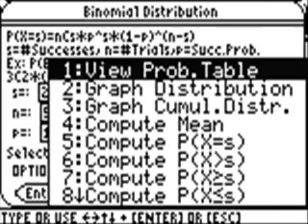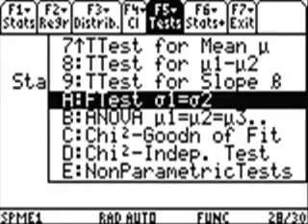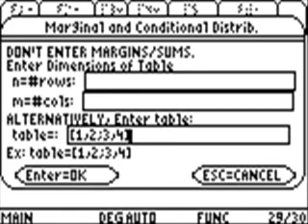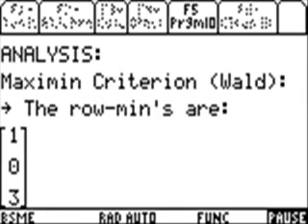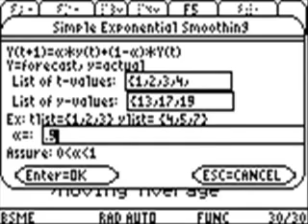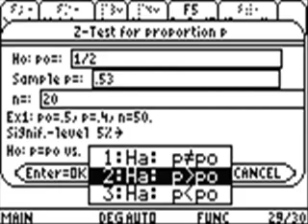Step by Step Biz Statistics on the TI89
•Decision Analysis: Step by Step Analysis of Payoff Matrices using Maximax, Minimax, Maximin, Expected Values. For your convenience, we created an all in 1 Explorer.
•Forecasting: Forcast and Project into the future using tools such as 8 Regressions Methods, Smoothing (Simple Exponential or using Seeds) or Simple Moving Averages.
•Find Step by Step solutions for most Statistics topics:
•Step by Step Confidence Intervals for mean, proportion, 2 means, 2 proportions, variance, slope, etc.
•Compute Sample Sizes for Confidence Intervals.
•Step by Step Tests of Significance (Z-Tests, T-Tests, ChiSquare Goodness of Fit and Independence tests, 2-sample T tests, 2 proportion Z tests, for Variance, etc)
•Step by Step Non-Parametric Tests: Sign Test, Rank Sum Test, Signed Rank Test, Kruskal Wallis Test.
•Step by Step F Test for 2 variances
•Step by Step ANOVA to test multiple means.
•Step by Step 2-way ANOVA.
•Read about how Confidence Intervals behave.
•Read about how Significant Tests: Type 1 Error, Type 2 Error, Power of a Test.
•Much easier handling than other Statistics packages:
Choose to enter Data or Statistic values. Select Significant/Confidence Levels easily.
•Distributions: plot them, shade them where desired, compute probabilities, etc.
•Includes Binomial, Negative Binomial, Geometric, Normal, Student-t, Exponential, Poisson, Uniform, Sampling, Multinomial, Hypergeometric, F-, Chi-Square and more Distributions.
•Probability Checker for independent events, disjoint events.
Also solves P(A or B)=P(A)+P(B)-P(A and B) for the unknown.
•Regressions: Linear , Quadratic, Cubic, Quartic, Sinusoidal, Logarithmic, Exponential, Power, MedMed
•Study Residuals and plot them
•Step by Step Derive the Coefficients for a Linear Regression Line, the Coefficient of Determination and the Correlation Coefficient.
•Read Theorems such as Central Limit Theorem, Random Variables, about Confidence Intervals and Tests, etc
•Also: Z-score Solver, Random Number Generator, etc
•1 or 2 variable stats on mean, mode, median, standard deviation, variance, range, harmonic and geometric mean
•Plots: BoxPlots, x-y Plots, Scatter Plots, Histograms, Modified Box Plot
•View a simulation of the Law of Large Numbers, Read about Simpson Paradox.
•Compute Marginal and Conditional Probabilities.
•Read About Surveys, Samples, Population, Parameter, Statistics, Observational Studies vs Experiments.
•Random Variables: Compute Variance, Expected Value and Standard Deviation.
•Additional Modules on: Probability, Combinatorics, Percentages, Ratios, Proportions, Exponential and Logarithmic Functions, Exponential Function Solver, Expand and Condense Logarithms, Algebra, Equation Solver
•Multiple Regression Analysis Step by Step incl. Statistical Tests (optional table displays as in other software packages), Confidence Intervals and Prediction Intervals.
•ANOVA and 2way ANOVA - Step by Step
•Control Charts
•Step by Step Power-, Beta- , Type 2 Error Analysis for Z Tests for Means and Proportions.
•Non-Parametric Tests for 1 sample: Sign Test, Rank Sum Test
•Friedman Test - Step by Step
•Analytic Hierarchy Process - Step by Step
•Normal Probability Plot with Quantiles
•Weibull, Gamma and Beta Distributions.
•Joint, Marginal and Conditional Probabilities for both Continuous and Discrete distributions.
•Find cdf given pdf and vice versa.
•R Chart, Xbar Chart, Control Charts: Centerlines, UCL, LCL, plots.
•Compute Gamma(n)